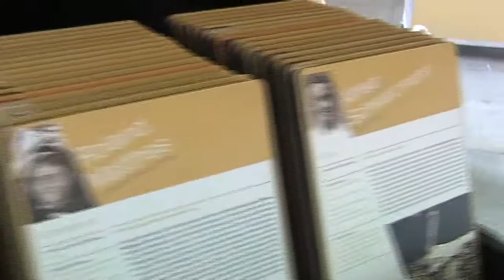„Hall of Fame des deutschen Sports" zu Gast im Olympiastadion Berlin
Die Wanderausstellung „Hall of Fame des deutschen Sports" der Deutschen Sporthilfe ist ab dem 12. Juni 2014 in der Ehrenhalle des Olympiastadion Berlin zu besichtigen. Nach verschiedenen Stationen ist die Ausstellung nun auch in der Hauptstadt im Stadion der Rekorde angekommen.
Im Rahmen der Ausstellung sind fünf interaktive, haptische und multimediale Module ausgestellt. Mithilfe dieser Module können die Besucher historische Zusammenhänge verstehen und gleichzeitig intensive Einblicke in die Erfolge und Verdienste der „Hall of Fame-Legenden" erlangen. Durch lebensgroße Pop-Up Figuren und verschiedene digitale Spielereien wird die kritische Auseinandersetzung mit der Geschichte zusätzlich erlebbar gemacht.
Die im Jahr 2006 von der Stiftung Deutsche Sporthilfe initiierte „Hall of Fame des deutschen Sports" ist ein einzigartiges Forum und dient der Erinnerung an Persönlichkeiten, die durch ihren Erfolg im Wettkampf oder durch ihren Einsatz für Sport und Gesellschaft Geschichte geschrieben haben.
Die Ausstellung ist für jeden Besucher des Olympiastadion Berlin täglich von 10:00 Uhr bis 19:00 Uhr öffentlich zugänglich und kann bis zum 12. Juli 2014 besucht werden.